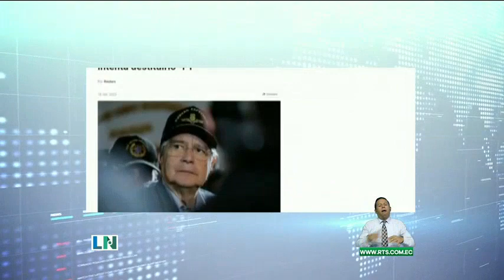Declaraciones de Lasso generaron polémica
La declaración del mandatario sobre aplicar la muerte cruzada no pasó desapercibida por los legisladores.
Virgilio Saquicela manifestó que la acción es inconstitucional, además de extemporánea.